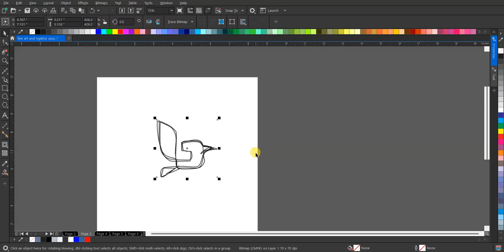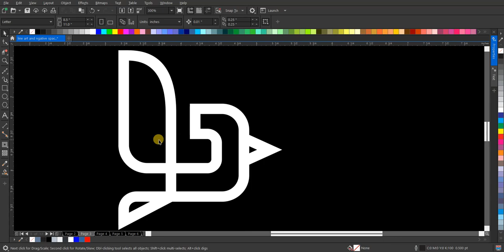leetter b bird